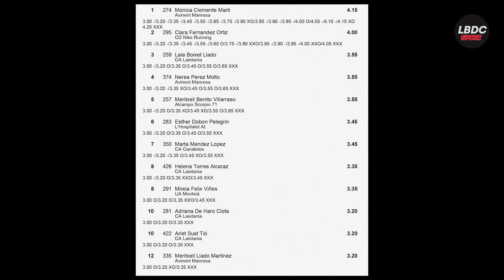Pértiga Mujeres - Control Absoluto Sabadell, 9/1/22